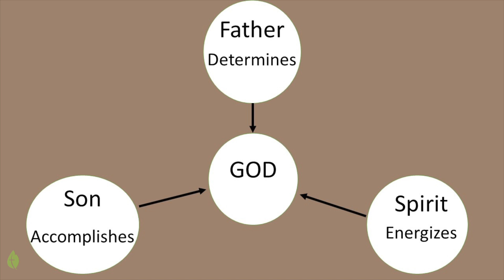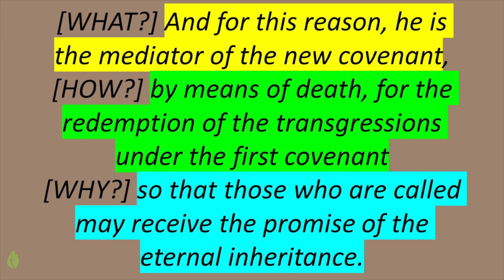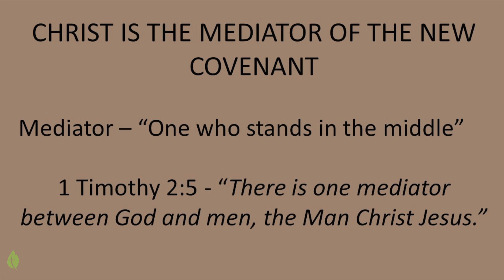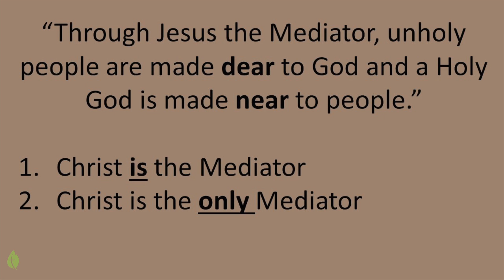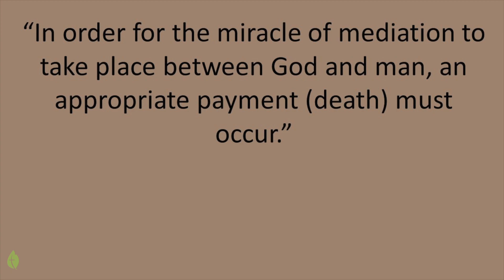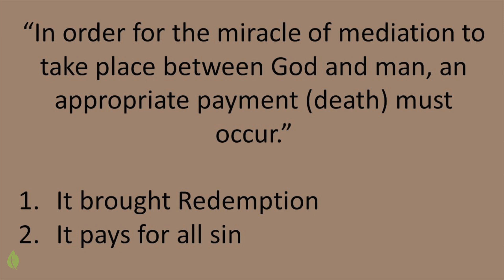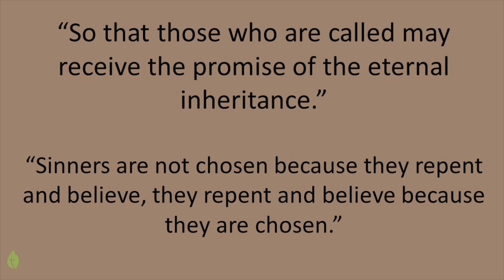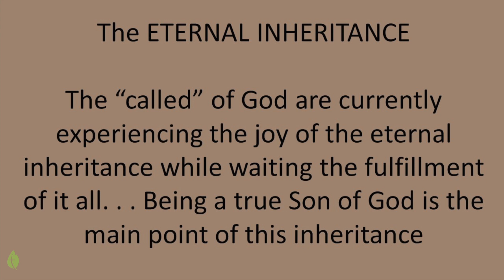Hebrews 9:15 "The Holy Mediator" - Pastor Matthew Johnson